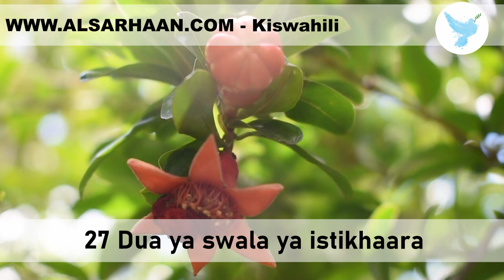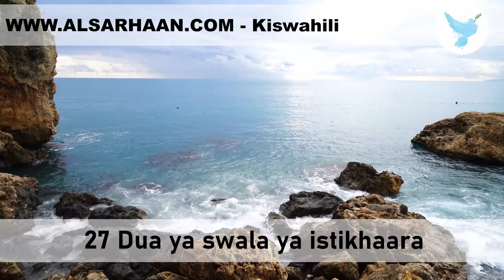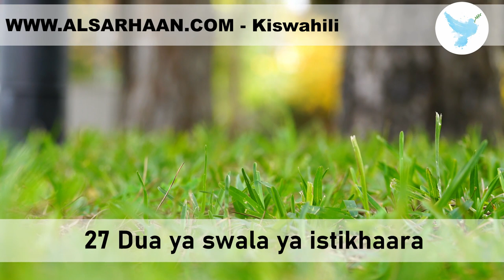27 Dua ya swala ya istikhaara